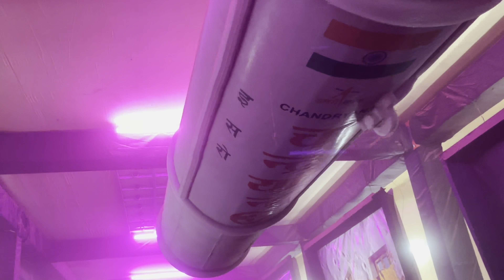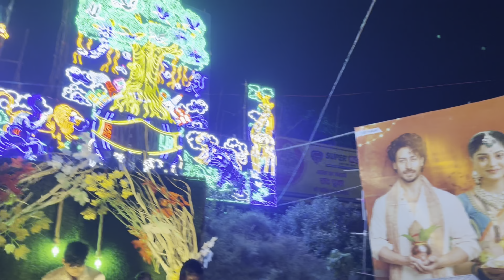Rajdhanwar chhath puja mela | राजधानवार छठ पूजा मेला 2023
Video content- Rajdhanwar chhath puja mela
Rajdhanwar chhath ghat.
Rajdhanwar mela.
Rajdhanwar chhath puja mela 2022.
Chhath puja mela.
Chhath ghat Rajdhanwar.
Rajdhanwar chhath.

Chhath decorations
Ankur bharti
Ankur vlogs
Dynamic depot
Rajdhanwar mela 2022
Rajdhanwar chhath mela decorations
Rajdhanwar chhath mela 2022
Rajdhanwar vlog
Chhath mela
Rajdhanwar ka mela
Jharkhand chhath mela
Jharkhand ka sabse bada chhath mela
Chhath ka sabse bada mela
Mela
Dhanwar
Dhanwar chhath mela
rajdhanwar chhath ghat
chhath puja rajdhanwar
chhath ghat rajdhanwar
राजधनवार मेला
राजधनवार छठ मेला
rajdhanwar chhath puja mela
rajdhanwar chhath puja mela 2023
Rajdhanwar chhath puja 2023
Rajdhanwar mela 2023
rajdhanwar chhath mela
rajdhanwar chhath puja 2021
rajdhanwar chhath puja 2022
rajdhanwar ka mela
rajdhanwar mela 2022
rajdhanwar vlog